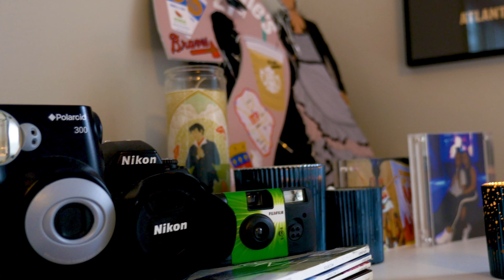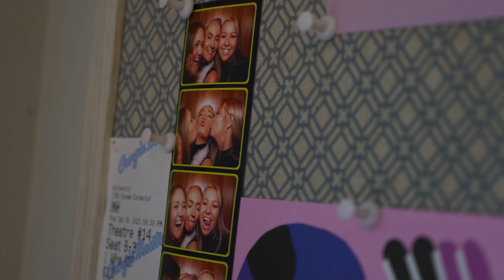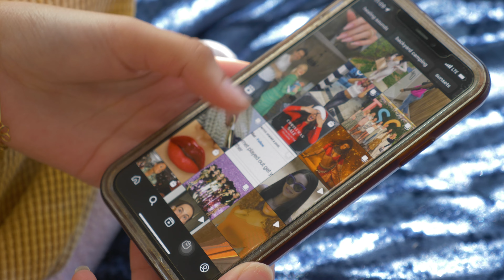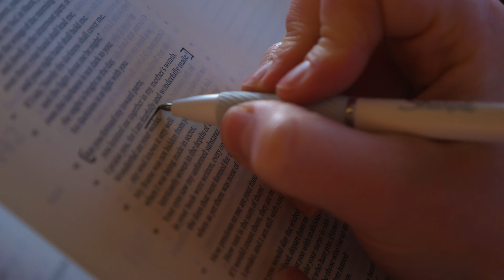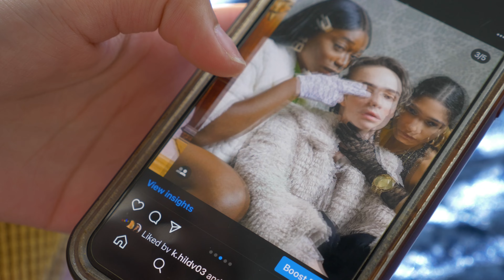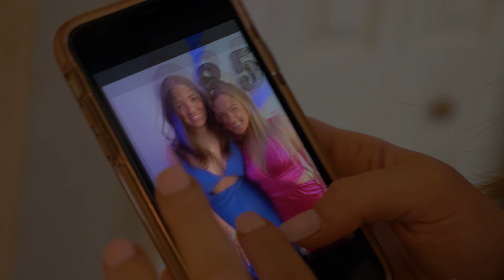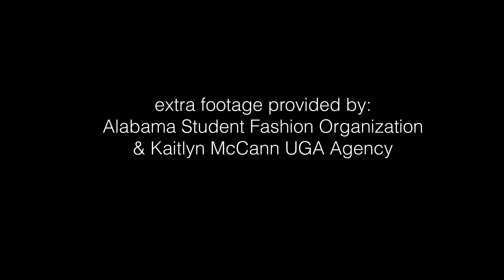Hindsight - A Short Film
Five years ago, I got a group of my friends together and interviewed them as they stood in front of a full length mirror. I asked them questions about their insecurities, the way they view themselves, the impact of society on their body image and self confidence. I called this film “Everyone Is Beautiful.” But at sixteen, it was nearly impossible to truly believe this about ourselves. I wondered if we would ever reach an age when we accept ourselves for who we are.

Five years later, these seven young women were given the chance to hear from their 16 year old selves. Hindsight is a film that illustrates the growth of these beautiful individuals while still acknowledging the pressures from beauty standards that young women face every day. Looking back, these young women now see so clearly what they couldn’t see before: the true beauty that was always inside them. I hope you enjoy.